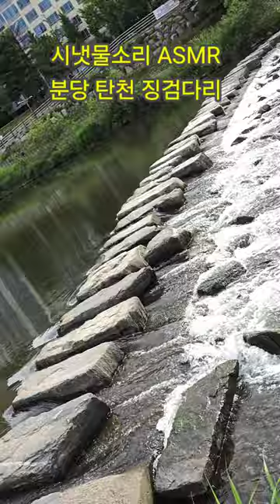시냇물소리 ASMR 분당 탄천 징검다리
시냇물소리 ASMR 심신안정 수면유도 스트레스해소 불면증해소
분당 탄천 징검다리

ㅡㅡㅡㅡㅡㅡ

ㅡㅡㅡㅡㅡㅡㅡㅡㅡㅡ
4시간에 동영상제작 기법 배우고 유튜브에 올리고 홍보방법까지 배웁니다.

4시간 개인지도 받으면 파워디렉터

ㅡㅡㅡㅡㅡㅡㅡㅡ